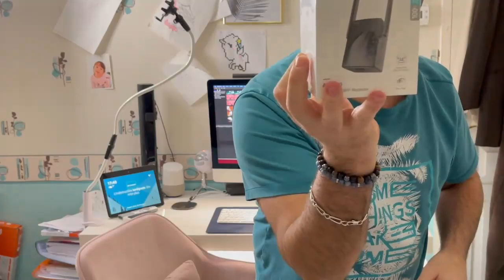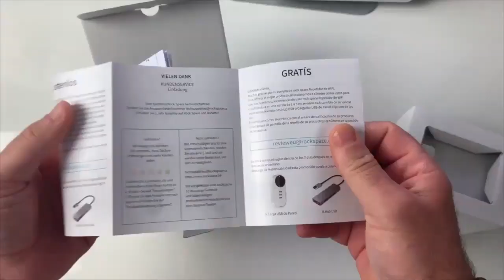Gagner Votre Répéteur Wifi ROCK Space Dual Bands Problème Wifi Allonger La Porté De Votre Wifi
Dans cette vidéo vous allez découvrir le ROCK Space répéteur Wifi Dual Bands AC-1200 vous avez des problèmes  de wifi, passé à travers les murs avec ce répéteur 2 bandes 2,4 et 5 Ghz. Ce répéteur est idéal et pratique à connecter à votre box grâce à sa connecxion WPS aucune manipulation connecte le par le  simple appuie d'un bouton prolongez votre wifi partout à la maison.
lien où trouver le répéteur :